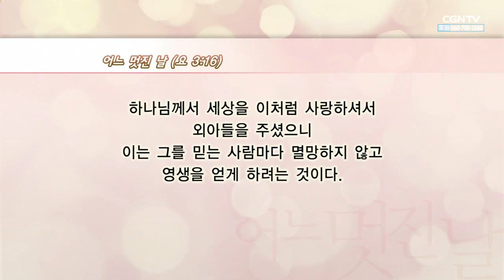[토요 요셉청년부예배] 140214 어느 멋진 날 (요 3:16) - 양재경 목사